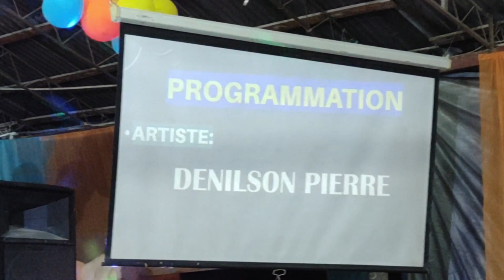Ou soti lwen avèm Jezi (avèk Salmiste Pierre Denilson) Soyez bénis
Ou soti lwen avèm Jezi (avèk Salmiste Pierre Denilson)